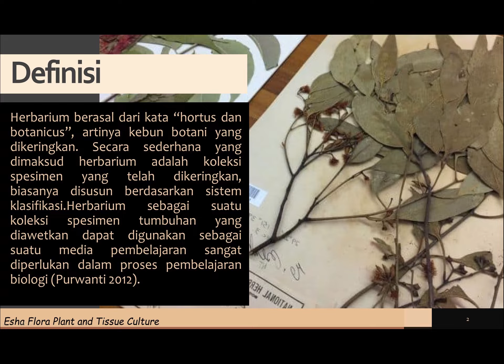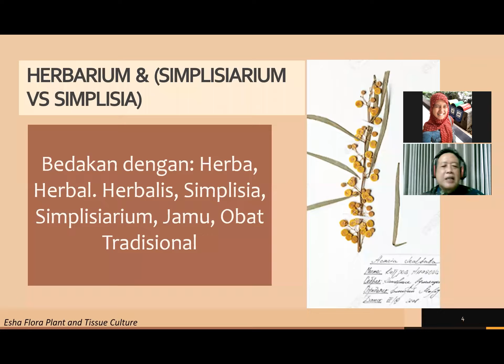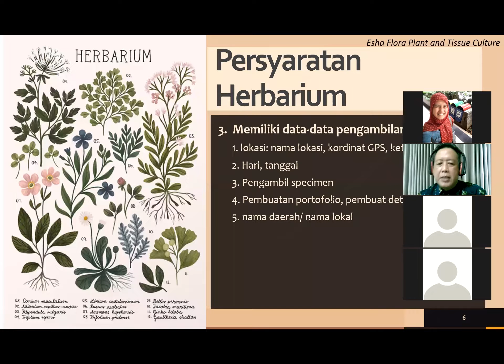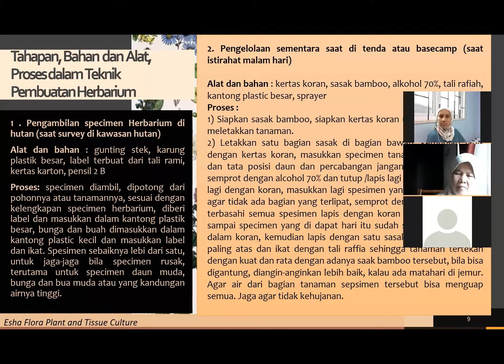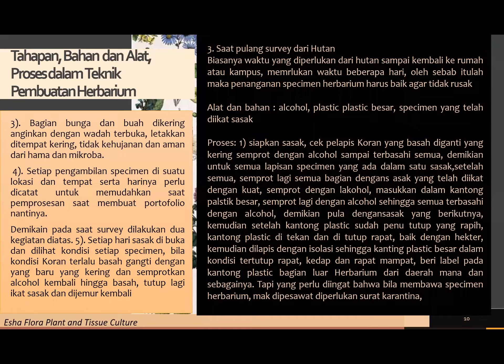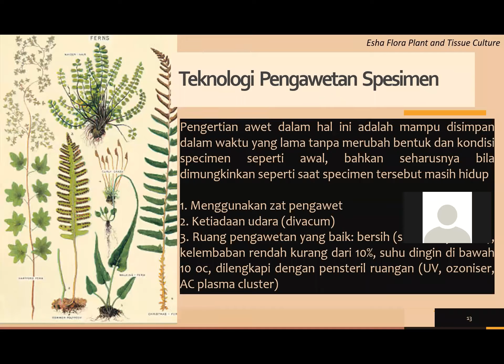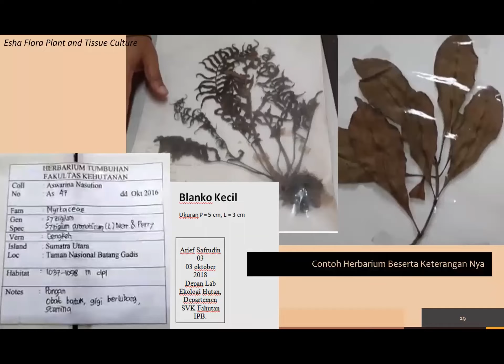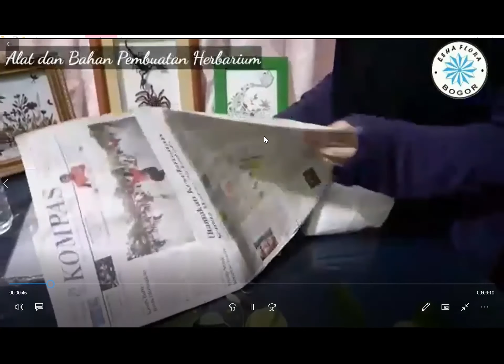Mengenal Herbarium bersama Ir. Edhi Sandra, M.Si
* Mohon maaf rekaman sedikit terpotong di awal*

Belajar Daring Mengenal Herbarium
Herbarium menurut KBBI adalah sekumpulan contoh tumbuhan yang dikeringkan (diawetkan), diberi nama, disimpan, dan diatur berdasarkan sistem klasifikasi, digunakan dalam penelitian botani. .
Untuk memfasilitasi teman-teman yang ingin belajar mengenai apa itu herbarium, apa manfaatnya, dan bagaimana cara membuatnya, kami dari Sustainable Indonesia mencoba memfasilitasi dan memberi ruang belajar dengan mengundang narasumber yang kompeten di bidangnya yaitu :

Ir. Edhi Sandra M.Si. Dosen Konservasi Sumberdaya Hutan dan Ekowisata Fakultas Kehutanan IPB
Dengan keanekaragaman hayati yang begitu beragam, salah satu upaya untuk mempertahankan dan menurunkan pengetahuan tersebut adalah dengan menjaganya, mengenalinya dan terpenting membuat dokumentasinya. Nenek moyang kita punya begitu banyak pengetahuan tapi sayangnya tidak tercatat dan terdokumentasikan dengan baik sehingga pengetahuan itu hilang begitu saja. .

Adapapun fungsi herbarium adalah sebagai alat pembantu identifikasi tanaman, bukti keanekaragaman, dokumentasi, dan pusat penyimpanan data. Dengan mempelajari dan mempraktekkan herbarium kita juga ikut membantu pelestarian keragaman hayati.

untuk info mengenai keberlanjutan, silahkan cek IG @SustainableIndonesia